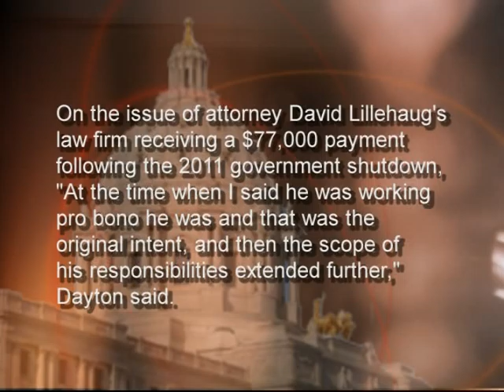CAPITOL REPORT: Legalizing Marijuana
A bill to legalize medical marijuana was introduced in 2013, and it will likely move through the legislative process this upcoming session. The senate bill is carried by Sen. Scott Dibble, DFL-Minneapolis, and he explains why he sponsored the bill and the chances of it becoming law in 2014.

This week's program also features three other proposals. Sen. Matt Schmit, DFL-Red Wing, discusses his efforts to expand high speed internet to underserved areas in Minnesota. Rep. Pat Garofalo, R-Farmington, talks about his bill to eliminate the tax on adoption assistance, and Rep. Steve Drazkowski, R-Mazeppa, features his bill to halt cities and counties from exercising unauthorized traffic diversion programs.